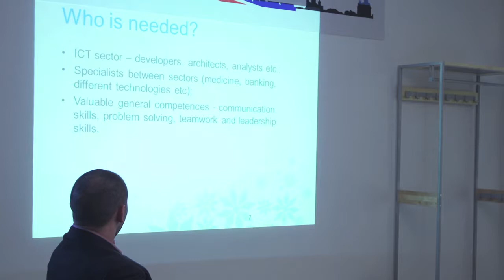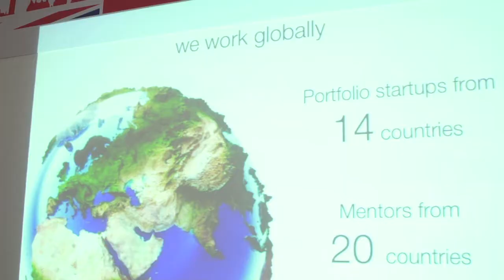Where do we find the people to fill of the jobs?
Where do we find the people to fill of the jobs? It’s a welcome, but daunting challenge that Estonia is meeting head on. It’s had great success inspiring and training a new generation of IT workers, but it still needs thousands more to fill new jobs. Estonia aims to recruit 5,000 new workers every year, but it’s surrounded by countries like Sweden and Finland, with goals of upward of 30,000 new workers in a single year. This projected need preoccupies government officials and people we met on a visit to the Mektory, a four-storey building that hosts a network of test laboratories, workshops, demo studios of companies, and an exhibition and conference hall. The Mektory is a place where science and market demand meet in order to carry out innovative projects. We need to feel the same sense of urgency here as we develop a fast-growing tech sector that will need people to fill the new jobs.
Interview participants:
New Brunswick delegation representatives: David Alston and René Boudreau
Mrs. Kairi-Liis Ustav
Mr. Taavi Kotka, Deputy Secretary General for Communication and State Information Systems, Ministry of Economic Affairs and Communications
Ms. Ave Lauringson, Specialist, Information Systems Department, Ministry of Economic Affairs and Communications
Ms. Kadri Ugand, GameFounders
Ms. Tea Varrak, Director, Mektory
Mr. Aleksander Vassiljev, Assistant, Mektory